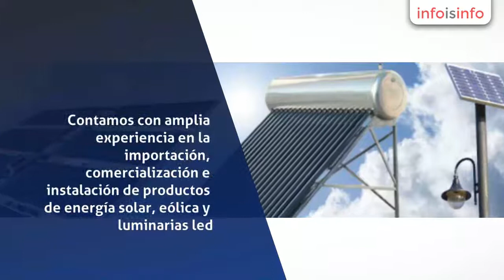Electricidad en Lima - Ever Blue TM SAC - InfoIsInfo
Ever Blue TM SAC, Electricidad en Lima. Más Información

Somos una empresa peruana eco-amigable especializada en energías renovables. Contamos con amplia experiencia en la importación, comercialización e instalación de productos de energía solar, eólica y luminarias led.

Te ofrecemos novedosas alternativas para generar tu propia energía eléctrica con tecnologías renovables que harán funcionar tu hogar de manera segura y ecológicamente sustentable.

Contamos con una variedad de productos que son amigables con el medio ambiente, de fácil instalación, cuentan con las certificaciones de calidad y garantía internacionales y no necesitan mantenimiento.

Te ofrecemos:
Asesoría permanente:
Te asesoramos personalmente para la compra de un sistema adecuado a tus necesidades reales de consumo.

Instalación de equipos:
Contamos con profesionales expertos en energía solar y eólica que te ayudarán con el armado de estructuras, cableado, montaje e instalación de equipos.
Te capacitamos para utilizar óptimamente los equipos.

Tenemos kits y packs de productos con ofertas insuperables.

Celular: 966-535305 | RPM: #0190505 / #0190404 | RPC: 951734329

Asesoría / Consultoría / Instalación de Equipos